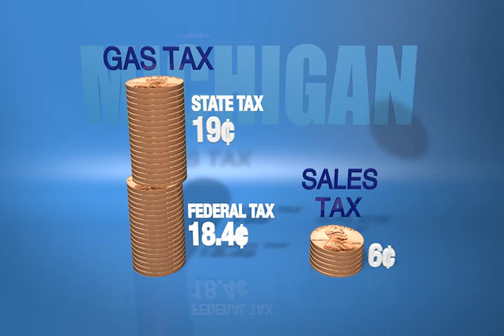Gas Tax breakdown